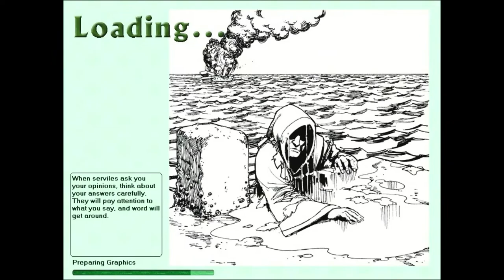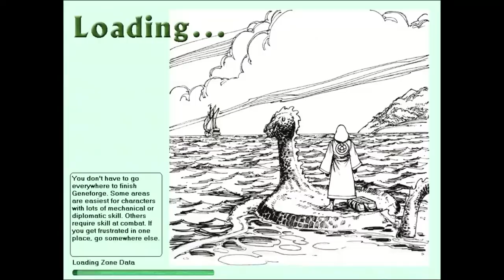Let's Play Geneforge 1: Ep. 51 Shaper Goettsch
In this episode, Shaper Evodius finally encounters another member of the his order, Goettsch, a much senior member who was likewise waylaid by Trajkov and the Sholai. Goettsch had escaped from Trajkov and now seeks to machinate his enemy's destruction, but he also desires to gain the power of the Geneforge. Evodius seems to be the one everyone wants to use to tip the balance of power in their favor.